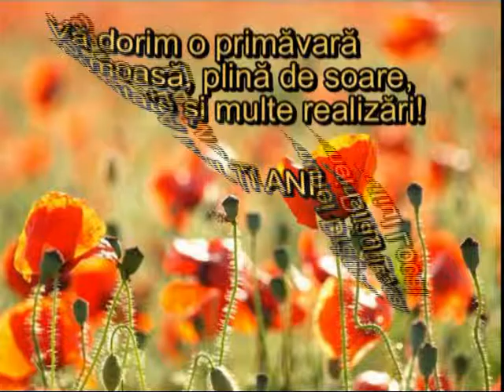Felicitare Primaria Com. Dragoesti